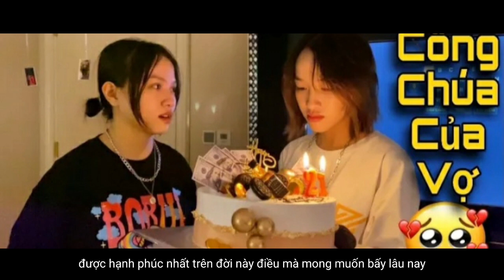Rap Về Tuyền Ơi (Team Triệu Di Tú) - TKT Official | Rap Về Youtuber Việt Nam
Ủng Hộ TKT Bằng Momo:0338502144 (Nguyễn Văn Của)
Ngân Hàng Sacombank: Update.

Composer: TKT Official

Lyrics : Update ( Trong Video Rap)

Music Producer : Support Channels Making Beat Music TKT Are Using

EDIT : TKT Official

Video Rap Thuộc Bản Quyền Của TKT:
- Ghi Nguồn
- Tên Người Làm Nhạc
- Gửi Gmail Cho TKT
Tránh Bị Đánh Bản Quyền ( Dẫn Đến Chết Kênh YouTuBe )

Cảm Ơn Mọi Người Đã Giúp TKT Suốt Thời Gian Qua .Mong Mọi Người Sẽ Đi Cùng TKT Đến 100K Subscribe Và Mục Đích Lớn Lao Tiếp Theo ...Trân Thành Cảm Ơn Mọi Người .Chúc Mọi Người Học Tập Thật Tốt Có Người Sức Khỏe Để Ủng Hộ Clip Ra TKT Nhé .😊😊😊